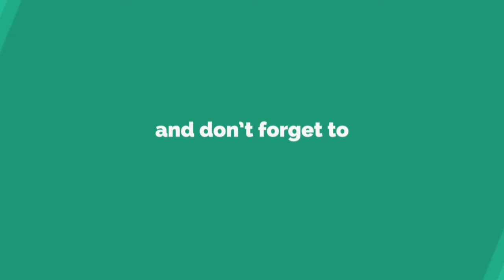Ts Madison Live Pt. 1 | 5/10/19